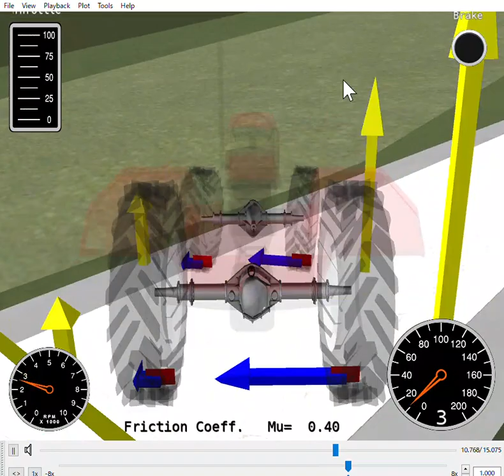(No.337) First Trial G920 MT 2WD 30kW Left Curve A 8deg 180deg from 5m Mu=0 4